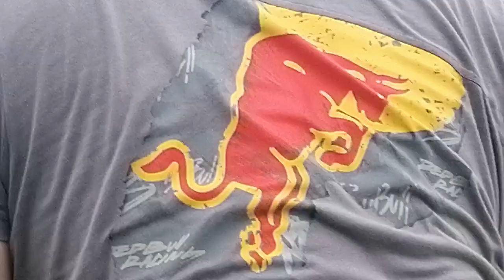CVIJANČIĆ OD BOTONJIĆA I LJUBAN OD POBRIĆA SANICA KLJUČ 2022 KORIDA